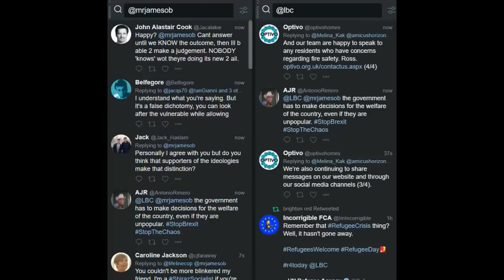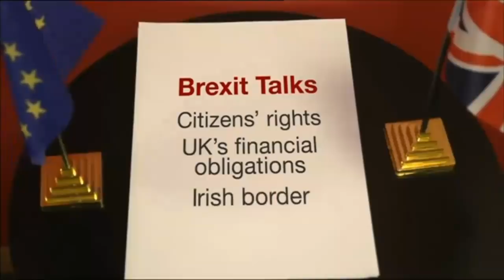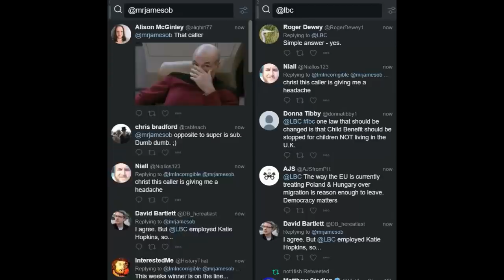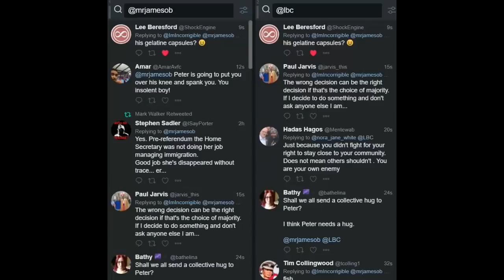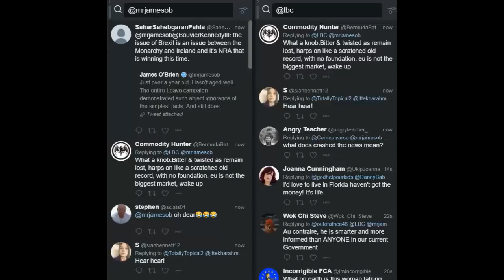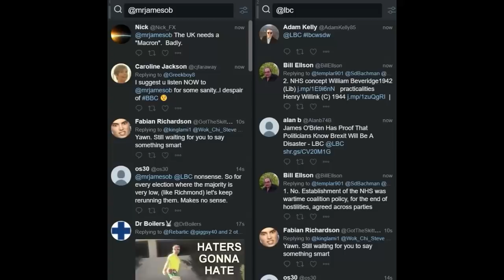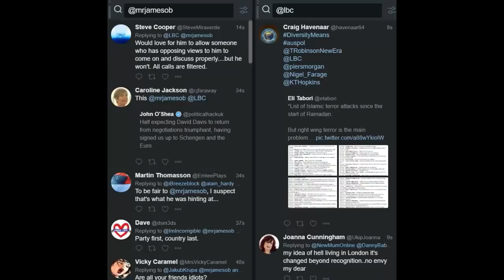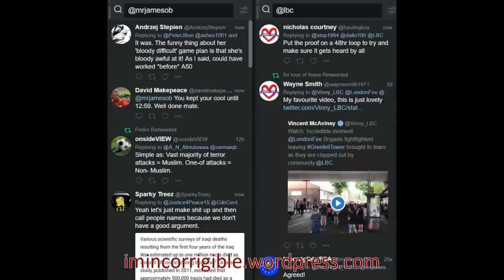James O'Brien vs the psychology of Brexit